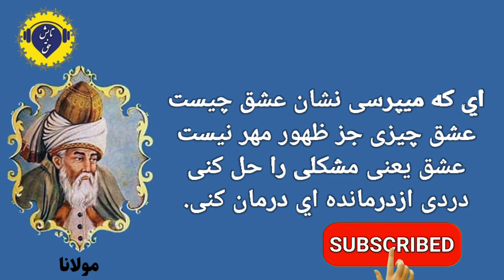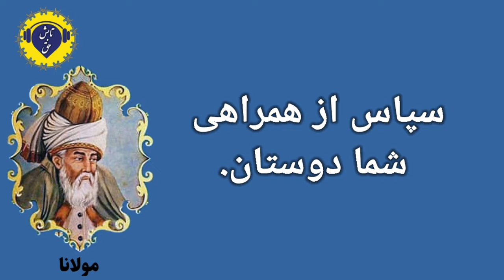سخنان ارزشمند وگزیده اشعاری زیبا از جلال الدین محمد بلخی| اشعار مولانا Jalāl al-Dīn Rūmī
در این ویدئو سخنان ارزشمند و گزیده اشعاری زیبا از جلال الدین محمد بلخی  Jalāl al-Dīn  Rūmī را جمع آوری کردیم
و ویدئویی زیبا آماده
 نموده ایم و تقدیم میکنیم به محضر
شما بزرگواران
 به این امید که برای شما عزیزان مفید باشد.

برای حمایت از کانال وسابسکرایب کنید وبه دوستان خود نیز جهت سابسکرایب شر دهید.

In this video, you will be watching another series of poems from one of the greatest Iranian poets in the mysticism of all times finest called Rūmī which is related to morals. If you are watching this video it means that you are a Persian literature lover who enjoys reading and listening to poems.

We hope you enjoyed  Jalāl al-Dīn Muḥammad Rūmī's poems.

All videos are narrated and edited by Tabeshe Hagh team.

 00:00 مقدمه
00:14 سخنان
07:50 زندگی نامه
08:34 ویدیوهای پیشنهادی